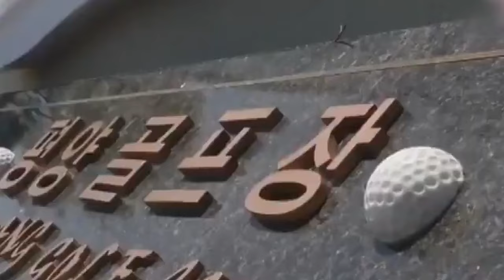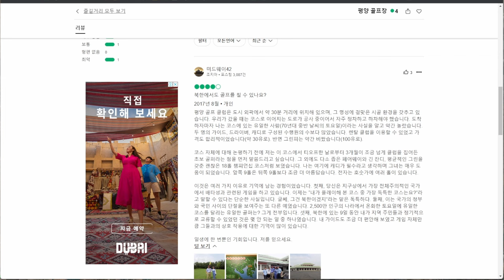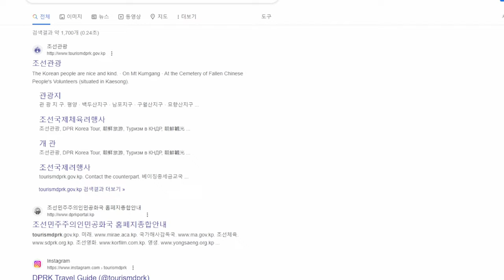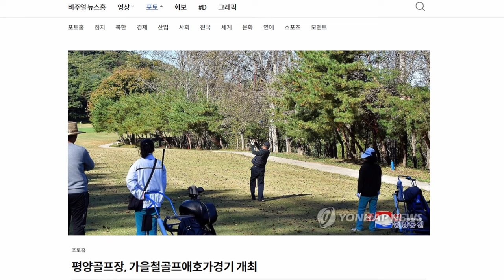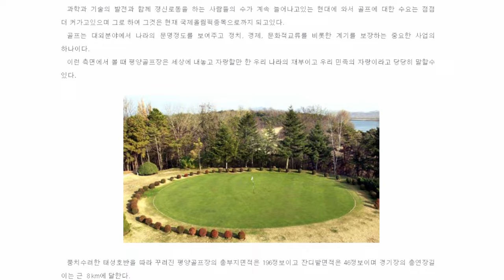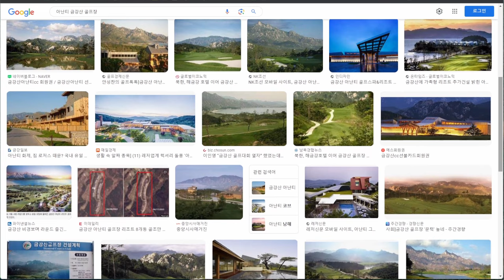🇰🇵북한에도 골프장이 있을까?⛳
밥먹고사는 것도 힘든 북한에도 과연 골프장이 있을까?하는 궁금증에
찾아보다가 영상을 만들게 되었습니다!

[타임코드⏱️]
00:00
07:11